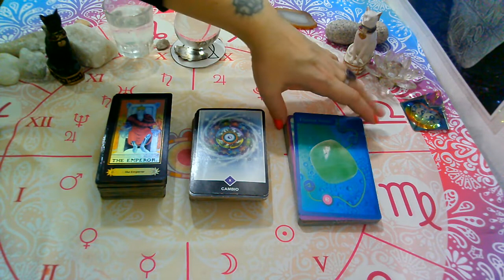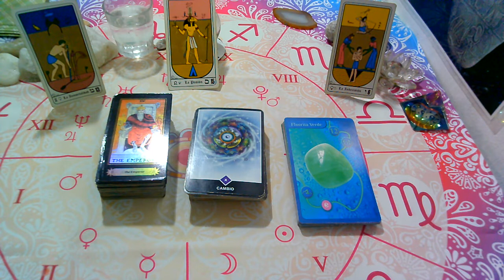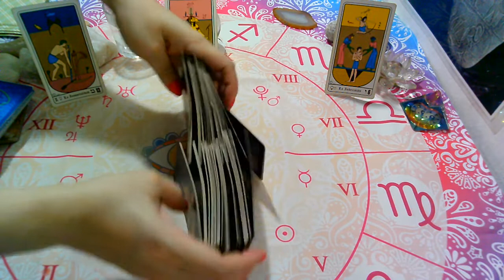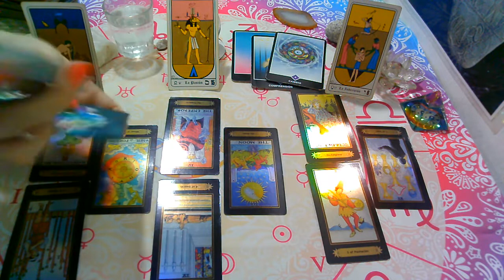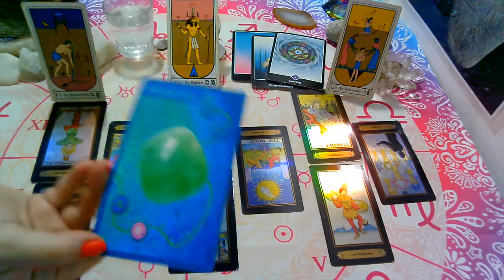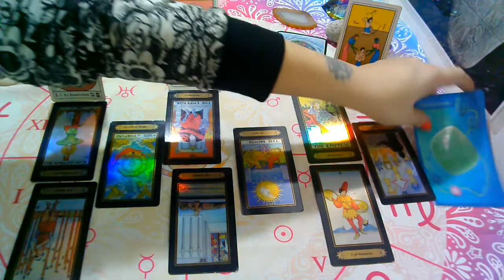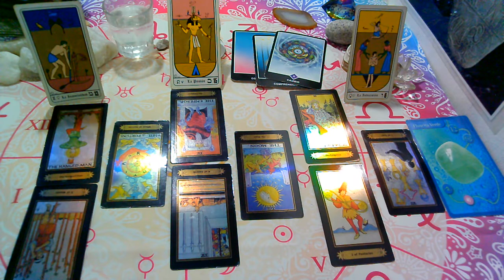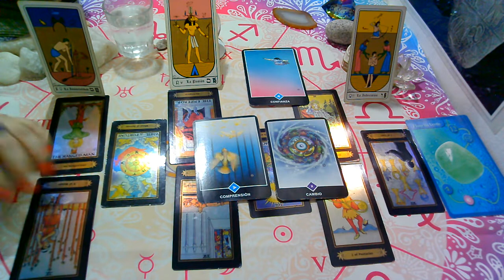ARIES♈"EX PAREJA/PERSONA ESPECIAL"(2da Quincena MAYO)2021